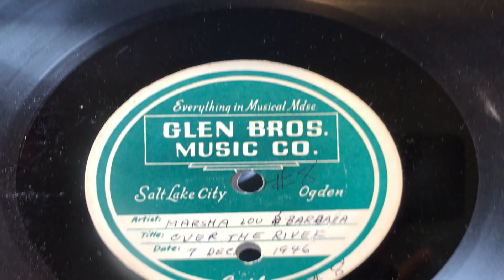Over the River and Through the Woods tr10 m8 *Dec 7 1946